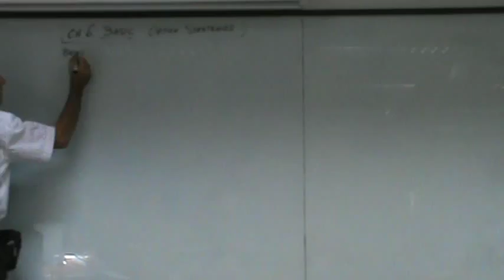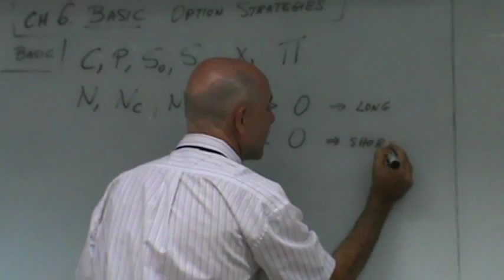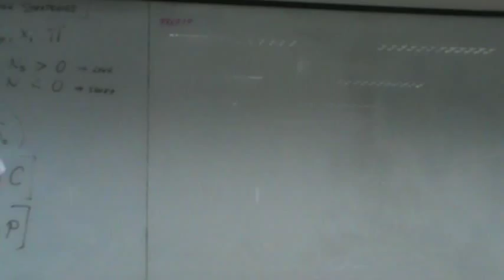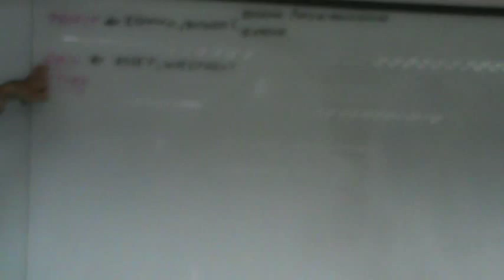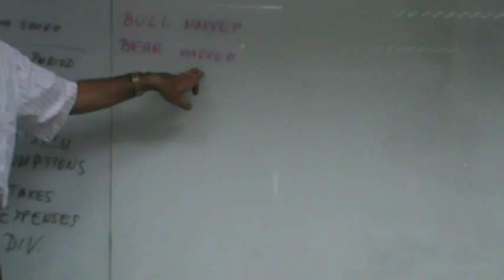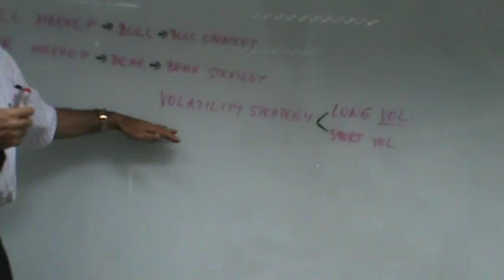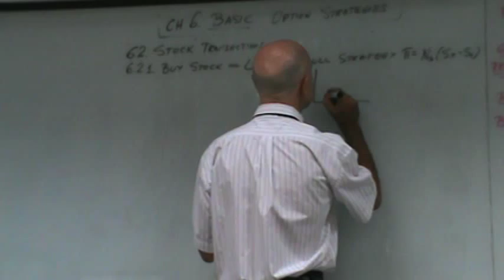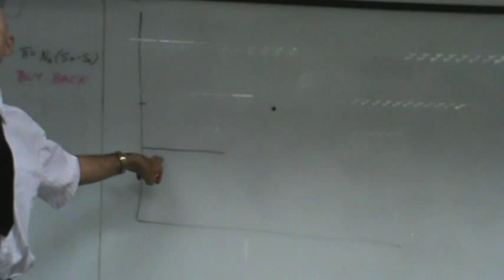Financial Derivatives - Lecture 14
option strategies, basic option strategies, profit equation, profit vs return vs gain, holding period, trend, bear market, bear, bull market, bull, bear strategy, bull strategy, volatility strategy, long-vol = long volatility, short-vol = short volatility strategy,